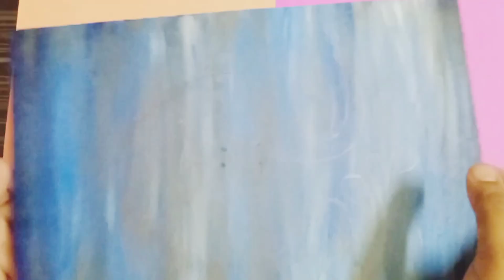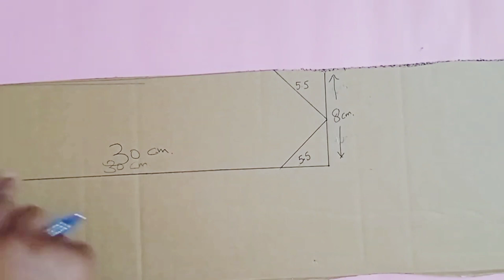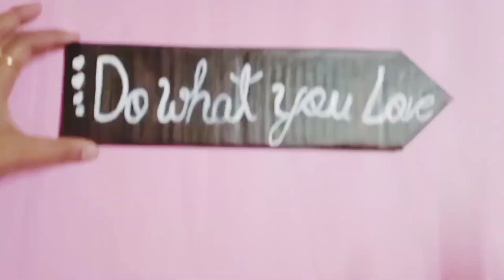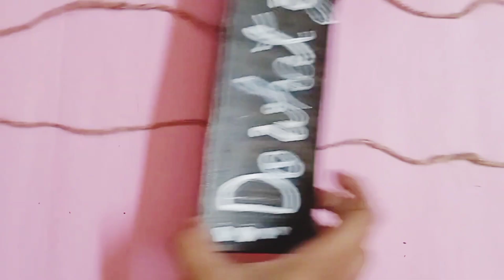बेकार कार्डबोर्ड से बनाएं घर के लिए सुंदर DIY |Waste Cardboard Reuse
बेकार कार्डबोर्ड से बनाएं घर के लिए सुंदर DIY |Waste Cardboard Reuse Ideas

How to decorate your home with waste Cardboard/Cardboard reuse ideas/Cardboard Homedecor/Reuse Cardboard/wall Decoration from cardboard/Easy Cardboard ideas/Easy diy from cardboard